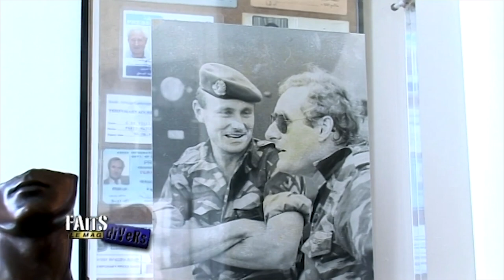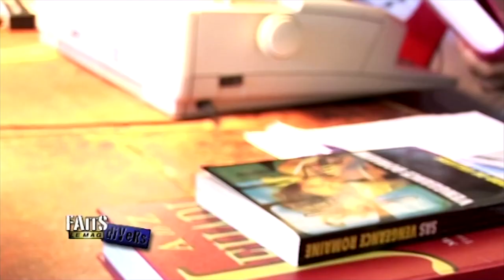Gérard de Villiers, auteur des romans d'espionnage à succès SAS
L'auteur à succès de la saga SAS s'inspirait de fait réels